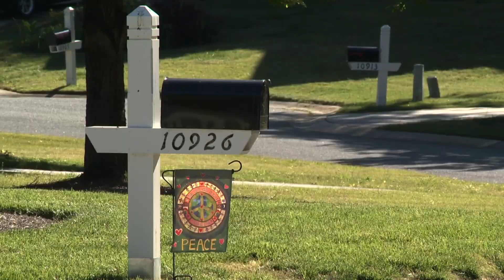More housing development coming to Charlotte's Mallard Creek area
Hundreds of townhomes are set to be built in the Mallard Creek area much to the dismay of some residents already living there.

On Monday, the Charlotte City Council discussed, among other things, two rezoning petitions that call for residential development in the Mallard Creek area.

One of these petitions would rezone a section near the intersection of Mallard Creek and Galloway roads to be switched from single-family homes to an urban residential area.